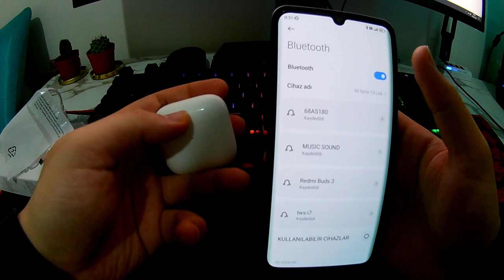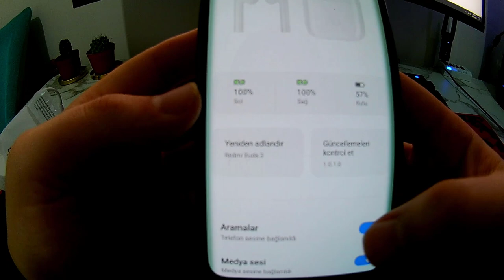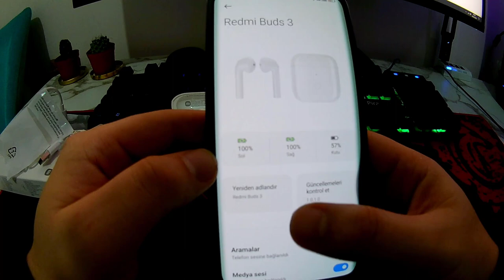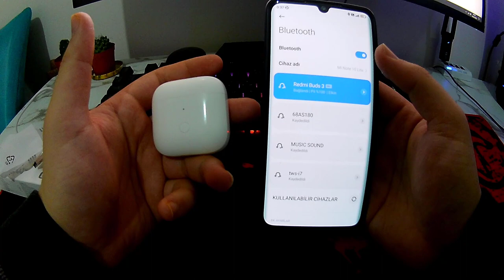XIAOMI REDMI BUDS 3 BLUETOOTH KULAKLIK İNCELEME